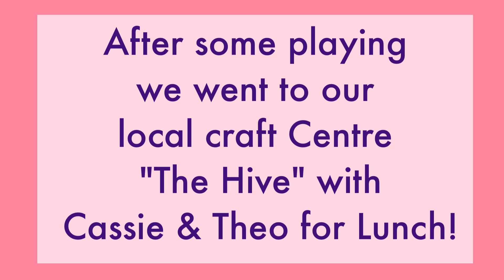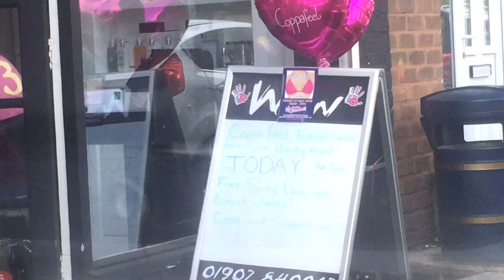Check your Breast with Coppafeel- we did on our Fun Friday!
Check this movie made with PocketVideo

Created and edited with PocketVideo.